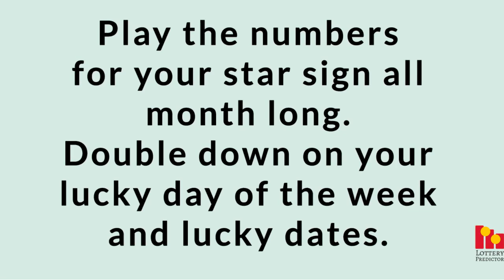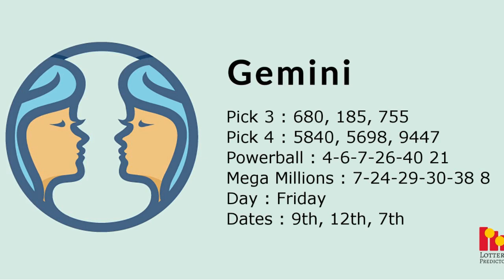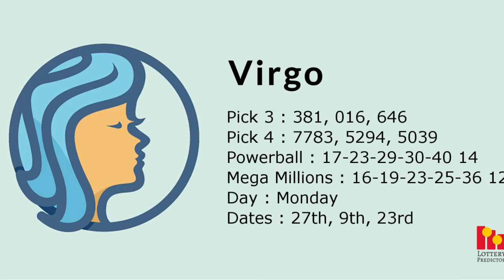Horoscope Lottery Number Predictions For January 2021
The horoscope lottery predictions for January 2021 are now available. Check out your star sign below and play the horoscope lottery numbers for your horoscope sign. Double down on playing the lottery for your luck day of the week for your star sign as well as the luck dates. These lottery predictions include numbers for both the pick 3 lottery, pick 4 lotteries, the Powerball, and the Mega Millions lottery.